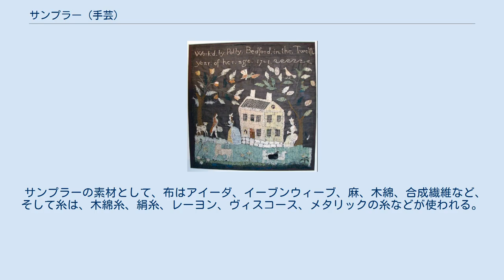サンプラー (手芸)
サンプラー　マサチューセッツ州セーラム 1791年 サンプラー　キャサリン・アン・スピール作　リネンにシルク糸で刺繡　フィラデルフィア 1805年 サンプラー（刺繡見本, sampler）は、刺繡技術の実習と披露を目的として作られた刺繡作品である。
サンプラーにはアルファベット、人物や動植物、モチーフ、装飾的なボーダーなどが刺繡される。
制作者の名前や日付が縫いとられていることも多い。
”サンプラー”(sampler) という語はラテン語の”exemplum”(例、お手本）に由来する。
 現存する最も古いサンプラーは15世紀から16世紀の間に制作されたものである。
当時はまだ印刷された図案なかったため、サンプラーは刺繡をする際に参照する図案集として利用された。
針仕事をする女性は、気に入ったデザインの刺繡を目にするたびに、それを手本として刺繡見本を刺し、将来の参照例として役立てるため一枚の布にランダムに刺し加えていった。
一人の女性が生涯にわたって刺しためたステッチやデザイン見本の集成、それがこの時代におけるサンプラーなのである。
 16世紀のイギリスのサンプラーは15-23センチ幅の細い帯状の布で作られている。
布が非常に高価であったため、この時代のサンプラーは、布の表面いっぱいに見本が刺繡されている。
これは”バンド・サンプラー”と呼ばれた。
当時から高く評価されていたので、しばしば遺言書の中にも記録されており、代々の子孫に受け継がれた。
”バンド・サンプラー”は様々な刺繡技法、糸、装飾素材を用いて制作された。
多くは、絹や金属の刺繡糸を用いた繊細な色使いの非常に凝ったもので、ハンガリアンステッチ、フロレンタインステッチ、テントステッチ、クロスステッチ、ロングアームド・クロスステッチ、トゥーサイデッド・イタリアン・クロスステッチ、ライスステッチ、ランニングステッチ、ホルバインステッチ、アルジェリアンアイ・ステッチ、ボタンホールステッチなど様々なステッチが用いられた。
サンプラーには、また動植物や幾何学模様の小さなデザインの見本も含められ、20色もの糸を用いて刺繡されたものもあった。
 クロスステッチ・アルファベット・サンプラー　エリザベス・レイドマン作1760年 最初の図案集は1523年に出版されたが、誰でもが入手できるものではなかったことから、多くの女性にとって、サンプラーは依然として刺繡する際にもっとも広く利用される資料であった。
 制作年が記されている最も古いサンプラーは、ロンドンのヴィクトリア&アルバート博物館が所蔵しているジェーン・ボストーク作のものである。
彼女はこのサンプラーに自分の名前とともに、1598年と制作年を刺繡している。
サンプラーに言及した最も古い資料は1502年の記録まで遡る。
これはエリザベス・オブ・ヨークの家計支出簿である。
そこには「7月10日、トマス・フィッシュ にサクランボジャムをロンドンからウィンザーまで運んだ ….そして王妃のためのサンプラー用の１エルン（約1.14メートル）の亜麻布の代金として…」と記されている。
 17世紀になるとサンプラーにボーダーが加えられるようになった。
そして、17世紀の半ばまでにはアルファベット・サンプラーが一般的になって、宗教的、道徳的な引用句が刺繡されるようになり、サンプラーは整然としたものになった。
18世紀までには、サンプラーは、見本が一枚の布のあちこちにランダムに刺繡された初期のサンプラーとは全く違う性格を持つものに変化した。
技術を記録する目的というよりは、それまでに学んだ知識を披露するためのものに変わったのである。
このようなサンプラーは刺し手の美徳、学習の成果や勤勉さの証とされ、少女は幼い頃から刺繡技術を学ぶようになった。
 手芸店のキットや、図案セット、そして多くはインターネットやデザイナー個人のEメールを通じて販売されているパターンを使って、サンプラーは今日も広く制作されている。
一つのステッチだけを用いたシンプルなものから15-20種のステッチを用いた複雑なものまで様々なパターンが用意されている。
デザインも歴史的なサンプラーから厳密に図案に起こしたものから、現代的なものまで様々なスタイルのものがみられる。
オリジナルのサンプラーの色だけでなく、間違いまでそのままコピーしたリプロダクションのサンプラーも販売されている。
 サンプラーの素材として、布はアイーダ、イーブンウィーブ、麻、木綿、合成繊維など、そして糸は、木綿糸、絹糸、レーヨン、ヴィスコ...